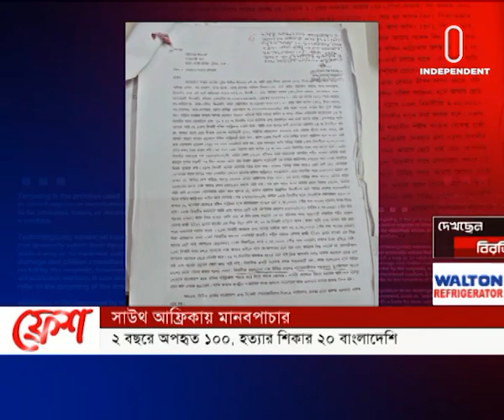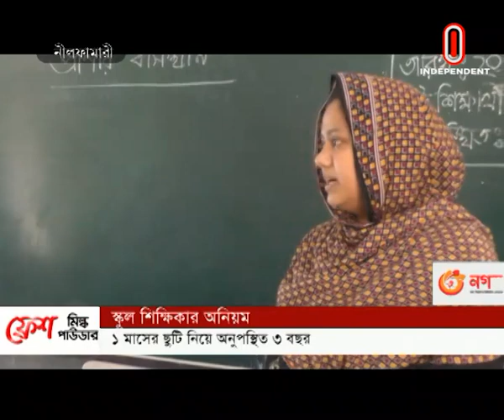News AT 02 PM || সংবাদ দুপুর || [21 October 2022]